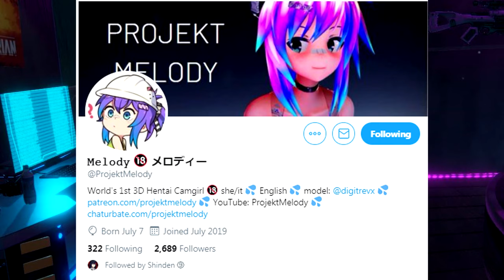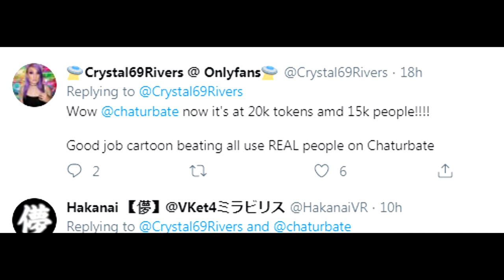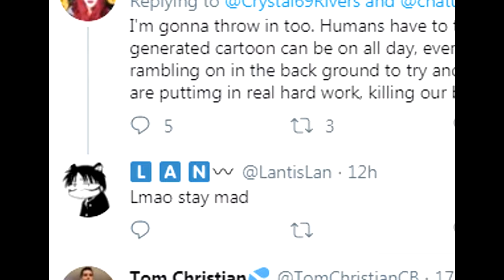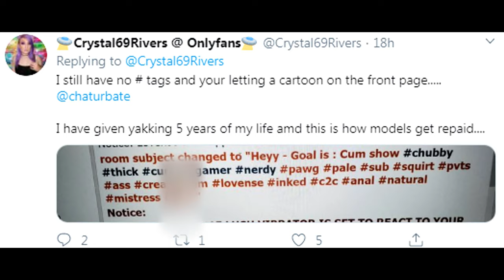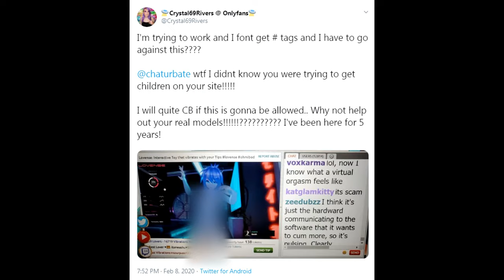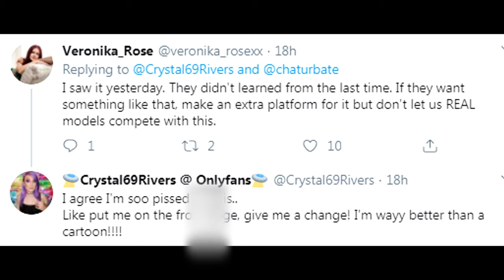Anime Camgirl Projekt Melody Causes "Real" Girl Meltdown